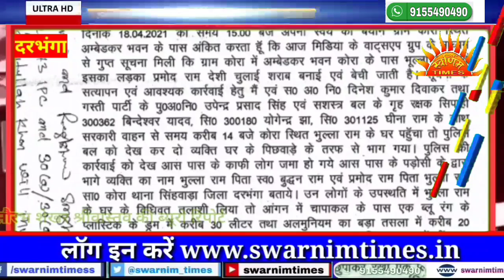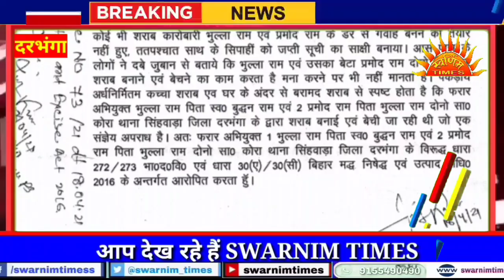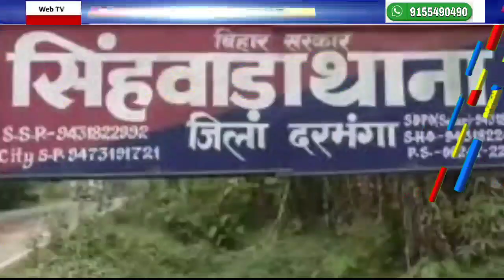सिंहवाड़ा थाना की नाकामी, खुलेआम घूम रहा फरार अभियुक्त का पुलिस को चुनौती।वीडियो वायरल।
दरभंगा (सौरभ शेखर श्रीवास्तव की ब्यूरो रिपोर्ट) : सिंहवाड़ा थाना क्षेत्र के कोरा गांव में पुलिस ने छापामारी कर 50 लीटर और निर्मित कच्चा शराब समेत 2 लीटर देसी चुलाई शराब बरामद किया जिसको लेकर स्वर्गीय बुद्धन राम के पुत्र भुल्ला राम और भुल्ला राम के पुत्र प्रमोद राम के खिलाफ 73/21 कांड संख्या दर्ज किया। भुल्ला राम और प्रमोद राम दोनों अभियुक्त अब तक फरार है। सिंहवाड़ थाना की नाकामी के चलते दोनों फरार अभियुक्त खुलेआम गांव में घूम रहा है और घर के बाहर कुर्सी पर बैठा पुलिस को चुनौती दे रहा है जिसका वीडियो सामने आया है।

दरभंगा एसएसपी बाबूराम के निर्देश पर सिंहवाड़ा थाना प्रभारी अमित कुमार ने कोरा गांव में  छापेमारी की। फरार अभियुक्त की गिरफ्तारी के लिए छापेमारी जारी है।